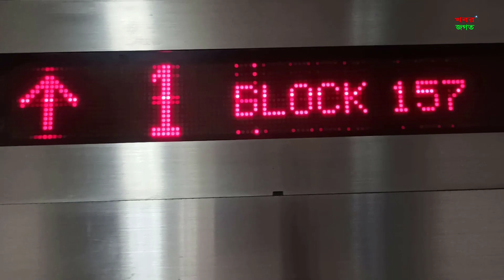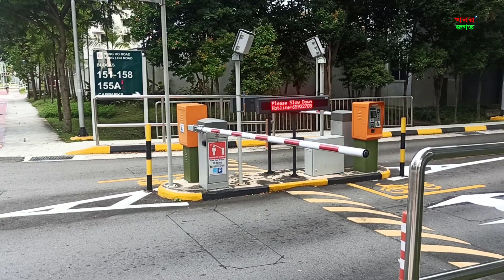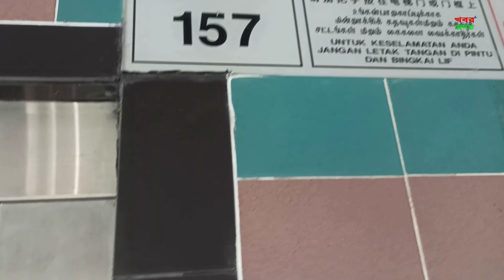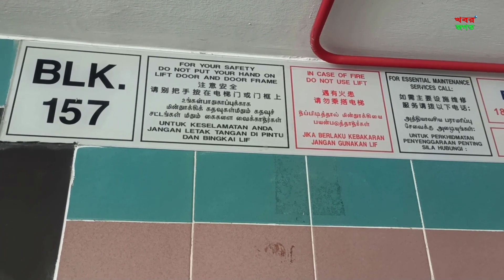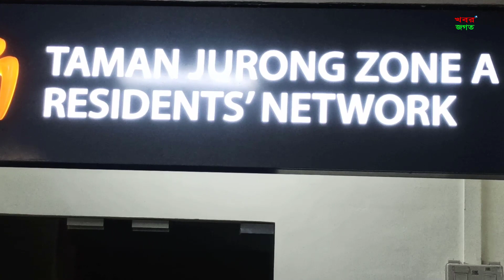সিঙ্গাপুরের আবাসিক এলাকা,শিশু থেকে বৃদ্ধ পর্যন্ত সবার সুবিধা নিশ্চিত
সিঙ্গাপুরের আবাসিক এলাকাগুলো শত শত বছরের পরিকল্পনা করে গড়ে তোলা হয়। একটি আবাসিক এলাকায় নাগরিকদের সব অধিকার ও চাহিদা পূরণের ব্যবস্থা আছে। শিশু থেকে বৃদ্ধ পর্যন্ত সবার সুবিধা নিশ্চিত করা হয়। বিস্তারিত দেখুন ভিডিওতে। এটি এই ভ্রমণের ১০ম পর্ব। এই ভ্রমণ বিষয়ে প্রয়োজনে কোন তথ্য দিতে ও পেতে আমার সাথে যোগাযোগ করতে কমেন্ট বা ইনবক্স করুন।